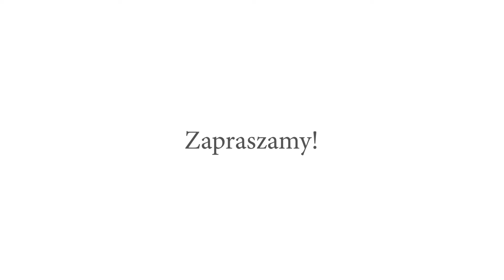Totus Tuus 2022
Widowisko oratoryjne, które odbędzie się 16 października 2022 r. w kościele parafialnym pw. Św. Józefa Robotnika w Ujsołach. Wystąpił Zespół Pieśni i Tańca Młode Juhasy w towarzystwie zespołu "Południcy" i scholi "Canimus Domino - śpiewamy Panu". Gościem specjalnym będzie aktor Bogdan Brzyski.